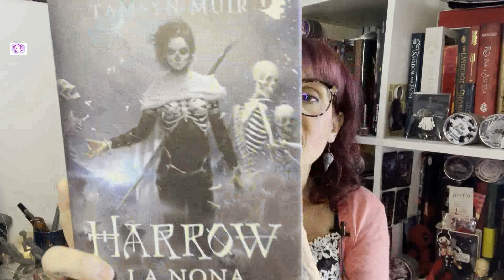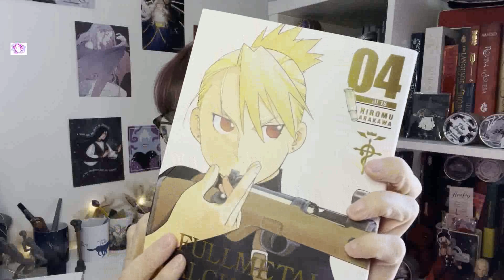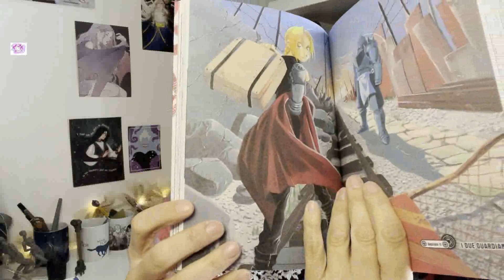WRAP UP dei LIBRI letti a SETTEMBRE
Voi quale libri avete letto?

00:00 INTRO
01:25 SPIN THE DAWN
04:10 PERCY JACKSON
07:30 HARROW LA NONA
16:50 GRIMMS MANGA TALES
16:35 FULL METAL ALCHEMIST 2-3-4
18:40 EMPIRE OF VAMPIRE

MY WISHLIST